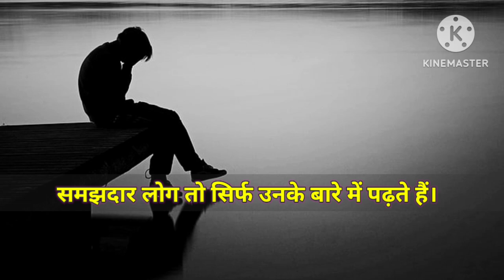Best quotes in hindi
Video introduction
This is a motivational video. This video contains motivational quotes which inspire people and teach them to move ahead in life.
if time has taken away then time will also give
quotes
success quotes
success quote
inspirational quotes
hindi quotes
hindi quotes about life
best quotes
motivational quotes
new quotes
life quotes
life quote
hard work quotes
hard work
mhenath quotes
prerna quotes
prerna inspiration
Prerna quote
prerna quotes in hindi
prerna motivational quotes
prerna inspirational quotes
discipline
motivation
ben lionel scott
motivational speech
one has to listen and endure a lot
study motivation